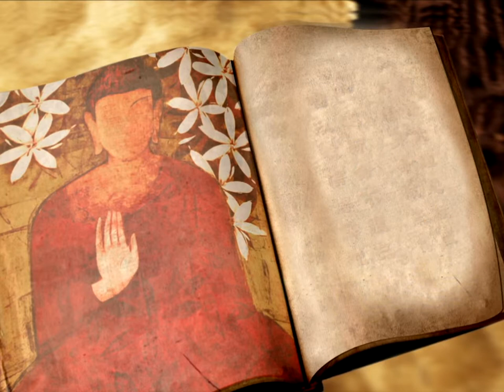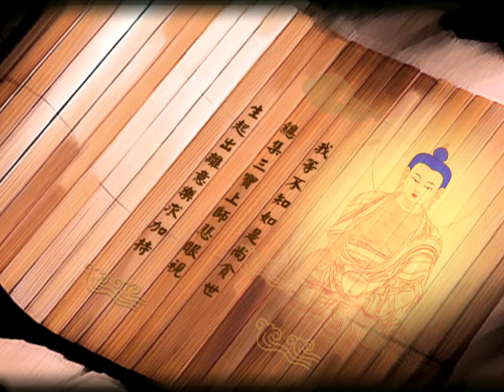01前行广释068 2017版 -索达吉堪布